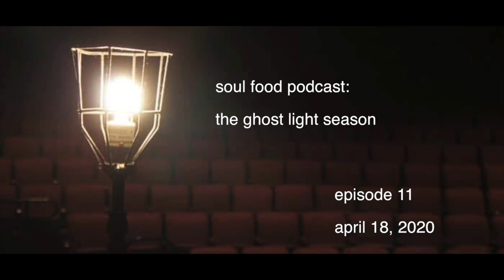Soul Food: The Ghost Light Season #11 - April 18, 2020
Bob Dylan, Theme Time Radio Hour, Squirrel Cop, plague dancing, Persons Of Color Aristocracy, legal challenges, You Can't Take It With You, and Mailbag. Featuring music by Viper Central, The Staples Family, Wyndham Thiessen & While Rome Burns, Bone Man Slim, Chris Hawley, Fats Waller,  Percy Faith & His Orchestra, but NOT Bob Dylan.